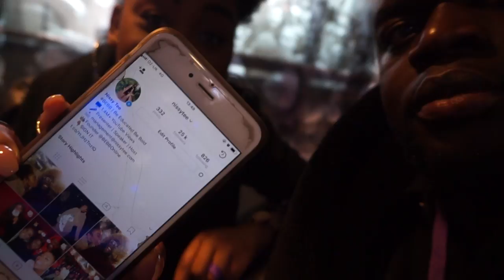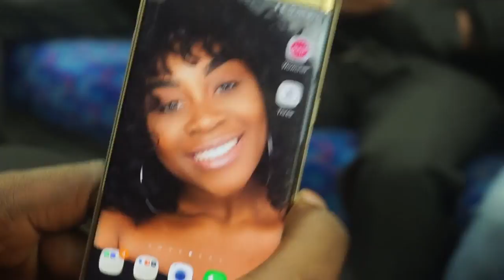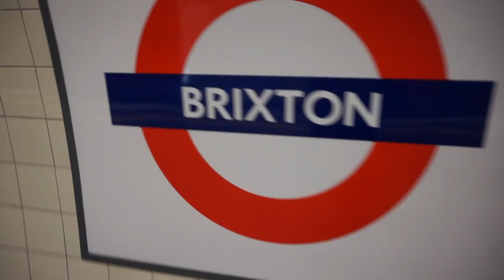VLOGMAS DAYS 23 - 24 | BBC 1XTRA, HE WON'T LET ME BE A STRIPPER & A TIME OF REFLECTION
↓OPEN ME↓

VLOGMASSSSSSSSSSSSSSSS DAY 23 - 24!

My instructor (best instructor ever) - AUTOMATIC:
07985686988 (CALL MAIN OFFICE FIRST & TELL THEM I RECOMMENDED YOU)

Wig Details:
NEED YOUR FRONTAL SLAYED? Tolani is your girl!

Hairstylist Blunt Bob Human hair Lace Front Wigs - peakmill006-s
Hair Length - 12 Inch ( blunt cut )
Cap Construction - cap-B. Lace front wig cap
Cap Size - size-1 (circumference 21.5" - 22")
Wig Cap Color - Nude Color

CURLY WIG:

Hair: Ali express deep wave, 3 X 16' (but I cut it into an Afro)
How I made the wig? I watched YouTube videos! I watched about 5 different ones, searching: How to make a wig!

Add me on socials, especially snapchat to follow all the madness of my day to day life! ;)

Do you have a question?

MUSIC NEEDED!!!
I am looking for music to use in future videos; if you are a producer/ artist/ have anyone in mind please do drop me an email on the above email address!!)

Palmtree Vibes
Producer - Aries miles

x